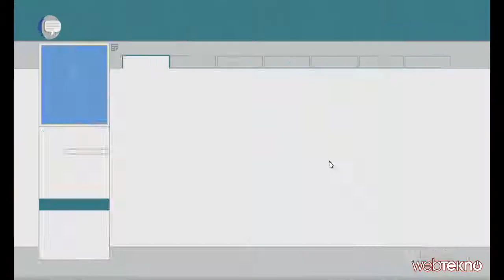South Park: Stick of Truth Tam Çözüm Bölüm 8